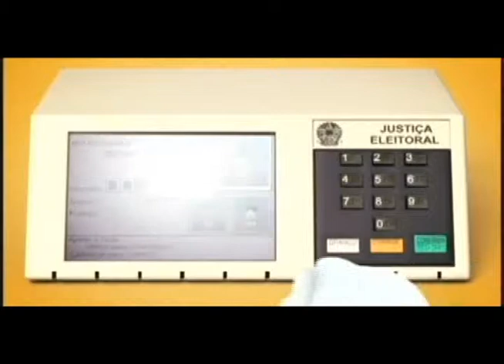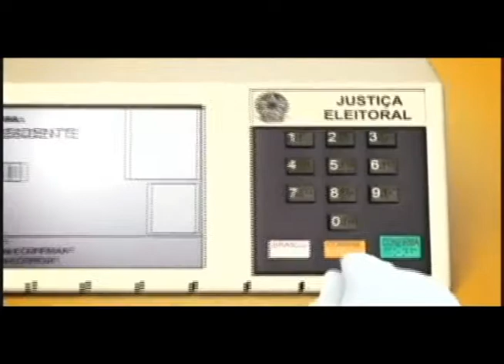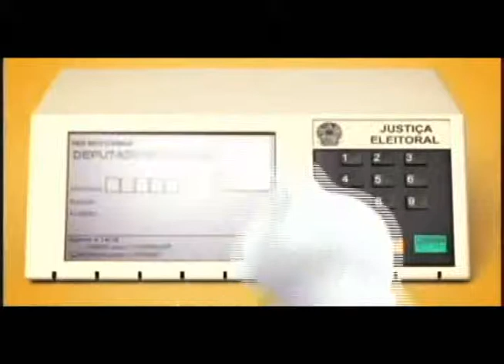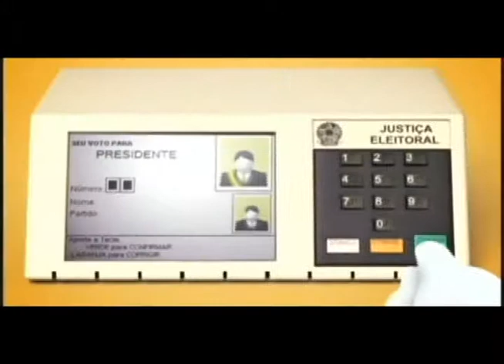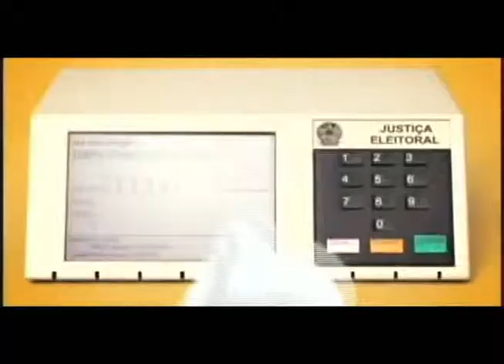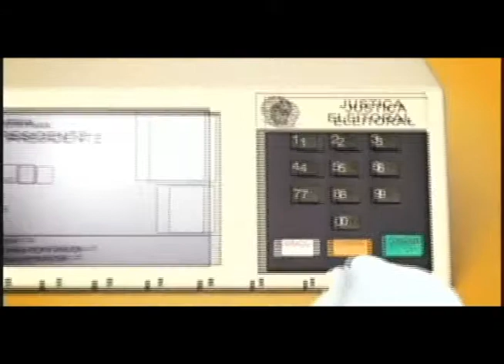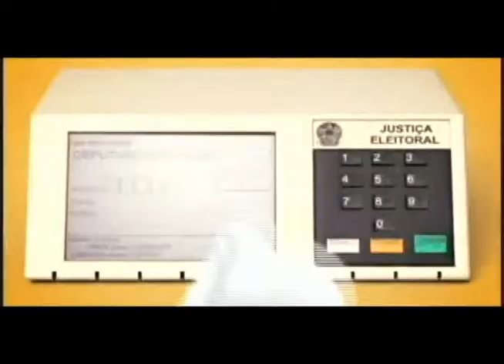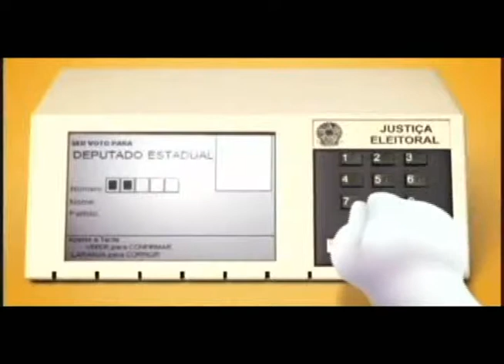ELEIÇÕES 2014 - OPINIÃO DA POPULAÇÃO DE OURINHOS